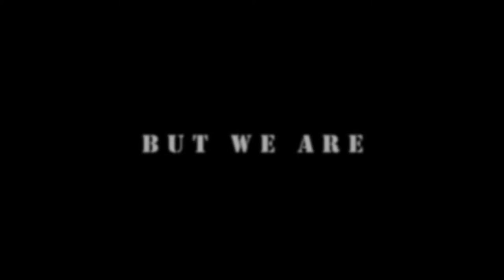Friggin' Buddies go to 'Berta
The notorious Hosers head West to go Out For A Rip with Skijor Canada.

Director of photography: Devan Karl
Camera Op: Daniel Tillotson
Sound Op: Ron Osiowy
Producer/Director: Bailey Stead
Producer: Sam Mitchell
Editor: Devan Karl